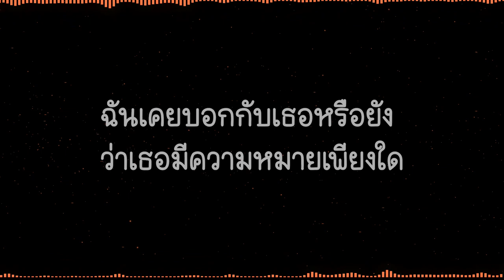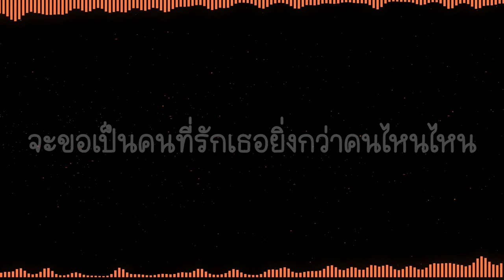คนสุดท้าย - อัสนี & วสันต์ (lyric)